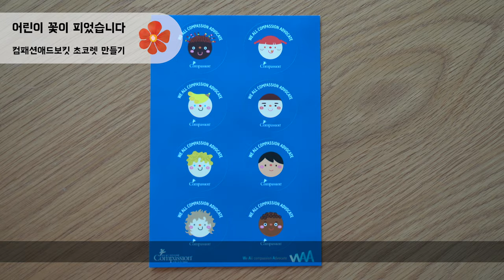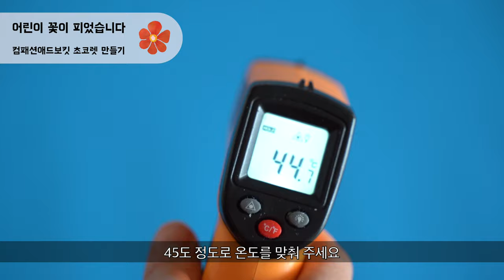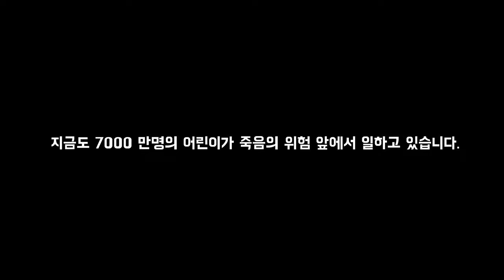[Eng sub] 컴패션 캐릭터 초코렛 만들기 How to Make Compassion Character Chocolates | 블루밍봉봉 (blooming bonbon)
[ 레시피 /  Recipe ]

플라스틱 초코렛을 이용하여 다양한 캐릭터를 꾸며보세요!
단 1개의 몰드를 이용해서 8명의 캐릭터를 만드는 비법을 공개합니다.
어렵지 않으니 꼭 만들어 보시고 다른 캐릭터로도 응용 해 보세요!

초콜렛 녹이고 조색하는 법
How to melt and color candy melts

화이트 코팅 초코렛 White candy melts 200g
다크 코팅 초코렛 Dark cocoa candy melts 40g

1. 화이트 코팅 초코렛 100g 을 전자렌지에 30초 돌리신 후 잘 저어주세요.
2. 전자렌지에서 10초 단위로 돌려가며 데우고 젓는 것을 반복 해 주세요.
3. 크림처럼 주르르 흐르는 느낌이 되면 완성입니다!

1. Put candy melts in a microwave for 30 seconds; stir well
2. Put candy melts in a microwave for 10 seconds; stir well
3. Repeat 2 until the texture is smooth like cream

ㅇ 옅은톤 살색
   화이트 코팅 초코렛 100g 에 오렌지색을 이쑤시개에 1cm 뭍혀서 만들었어요
ㅇ 중간톤 살색
   화이트 코팅 초코렛 100g 에 오렌지색을 이쑤시개에 2cm 뭍혀서 만들었어요
ㅇ 가장진한톤 살색
   다크 코팅 초코렛 40g 을 녹여서 사용했어요
ㅇ 중간진한톤 살색
   다크 코팅 초코렛 남은 것에 중간톤 살색 남은 색을 섞어서 사용했어요

ㅇ lightest skin tone : mix 100g of candy melts with 1cm of orange
ㅇ light skin tone : mix 100g of candy melts with 2cm of orange
ㅇ darkest skin tone : use melted dark cocoa candy melts
ㅇ dark skin tone : mix leftover dark cocoa candy melts with leftover light skin tone

플라스틱 초콜렛 만드는 법
How to make plastic chocolate

화이트 코팅 초코렛 White candy melts 100g
물엿 Corn starch 30g

1. 화이트 코팅 초코렛을 전자렌지에서 흐를 때 까지 녹여서 45도에 맞춰주세요
2. 물엿을 넣고 빠르게 섞어주세요
3. 바닥에 유산지, 은박지, 비닐 등을 넓게 깔고 기름을 짜내주세요
4. 겉면을 페이퍼타올로 두드리며 기름기를 추가로 제거 해 주세요

1. Put white candy melts in a microwave as above;
    set temperature at 45C (113F)
2. Mix corn starch and stir well fast (it will get hardened soon)
3. Squeeze hard to remove grease from white candy melts
4. Gently tap 3 to remove extra grease on outside (tap fast)

안녕하세요! 블루밍봉봉입니다.

오늘은 컴패션 (Compassion) 에 대한 이야기를 나누고 싶어서
동영상을 만들었어요! 컴패션은 국제어린이양육기구로써
전 세계 도움이 필요한 어린이들을 후원자들과 결연하여
성인이 될 때까지 전인적 (지적, 사회/정서적, 신체적, 영적) 으로
양육하는 기관이예요.

저는 2014년 4월 부터 볼리비아의 한 소년을 후원하고 있는데요,
제가 후원하고 있는 아이가 사는 볼리비아를 비롯한 6개국
(케냐, 부르키나파소, 탄자니아, 우간다, 볼리비아, 콜롬비아) 은
어린이 노동에 희생되는 어린이들이 많은,
가장 취약한 환경에 있는 나라라고 해요.
어린이 노동에 대해 좀 더 알고 싶으신 분들을 아래 영상을 봐 주세요.

저도 아이를 키우는 엄마로써, 너무나 작고 힘없고 보호 받아야 할 아이들이
혹독한 노동을 해야만 하루하루를 살아 갈 수 있다는 사실이 마음이 아파요.
가난이라는 너무나도 커다란 벽 앞에서 제가 할 수 있는 일은 너무 작지만,
아이들에게 희망을 줄 수 있다면 제가 할 수 있는 작은 일 부터 해 보려 합니다.

컴패션에서는 현재 어린이 노동으로 인해 어려운 환경에 있는 어린이들이
활짝 꽃 피울 수 있도록 돕는 [어린이꽃이 피었습니다] 캠페인이 진행중이랍니다.
캠페인에 대해 더 알고 싶으신 분은 아래 링크를 참조 해 주세요!

이 영상을 보시고 단 한 분이라도,
어린이들이 아름다운 꽃으로 피어날 수 있도록 손을 잡아 주시면 너무 좋겠어요.
돕고 싶지만 당장 상황이 안되시는 분들은 잠시 아이들을 위해 기도 부탁드려요.

영상을 봐 주시고 읽어 주셔서 감사합니다!!!

ㅁ 컴패션에 대해 더 알고 싶다면?

*디자인 및 레시피 활용 시 출처를 꼭 밝혀주세요